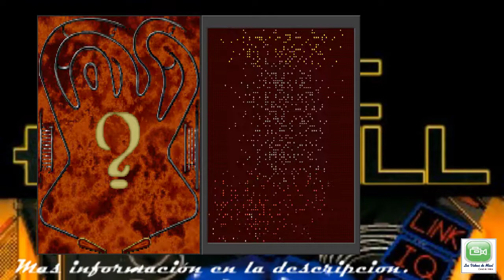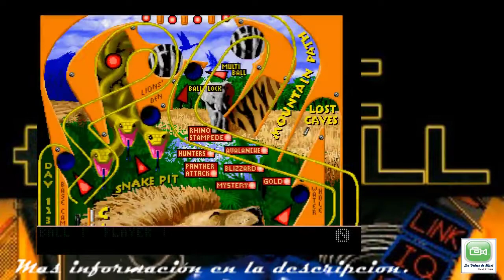Gameplay Retro DOSBOX - Epic Pinball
Jugamos a Epic Pinball de Epic Megagames año 1994.